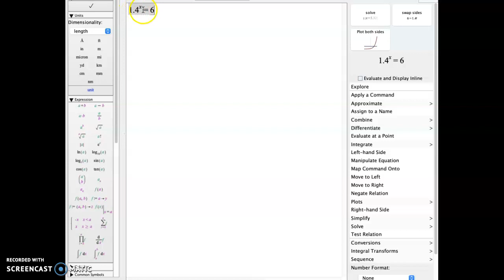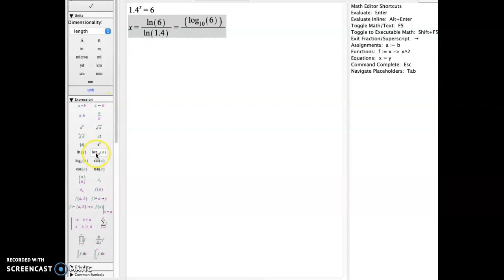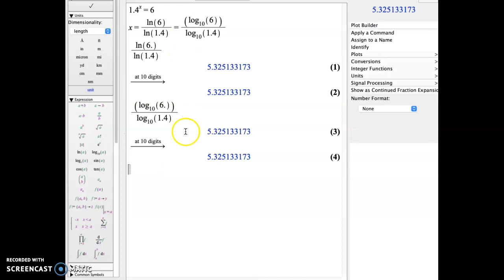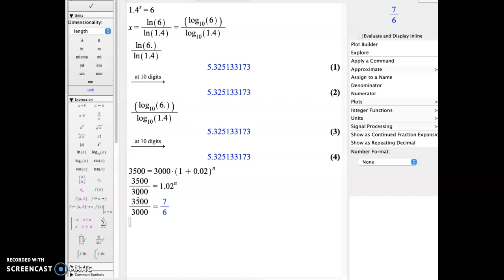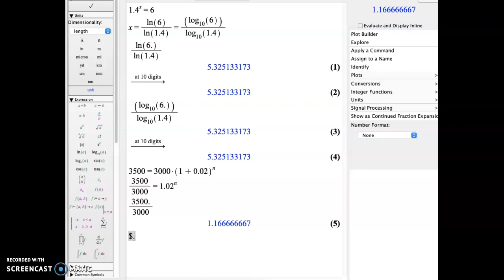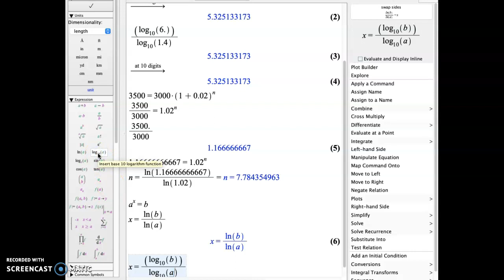Løsning af ligning a^x=b